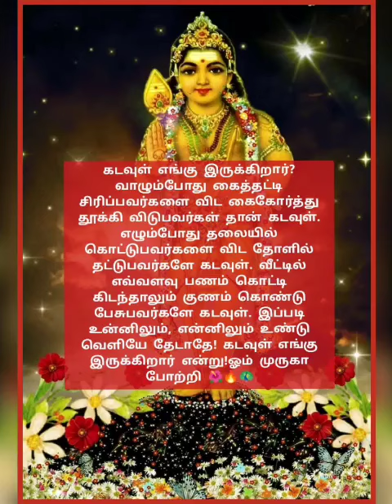🔥🦚🌺வாழும் போது கைதட்டி சிரிப்பவர்களை விட🌺🔥🦚முருகனின் அருள் மொழிகள் 🔥🦚🌺